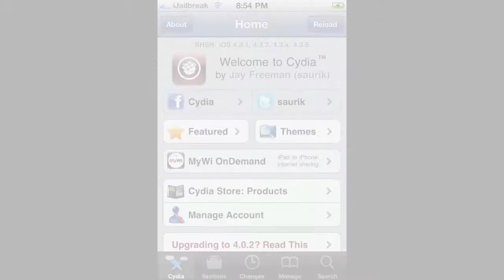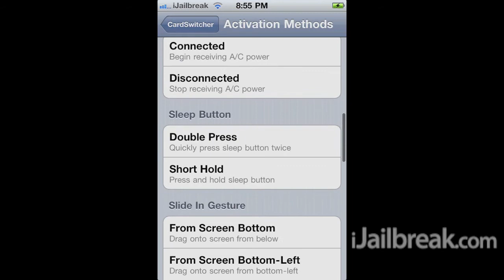CardSwitcher Cydia Tweak: WebOS Styled Application Switcher On Phone, iPod Touch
Tweak: CardSwitcher
Description: With the CardSwitcher Cydia tweak you can switch applications through an easy to use WebOS styled application switcher.
Repo: BigBoss
Price: $1.99

iJailbreak.com is your hub on the internet to talk about mobile/entertainment technology. We have made it our top priority to provide our readers with top-of-the-line content such as news, reviews and how-to's on today's top gadgets. Whether you have an Apple product such as an iPhone, iPod Touch, iPad, Apple TV, an Android smartphone, or even a console such as the PlayStation 3, iJailbreak.com is the place you need to be!